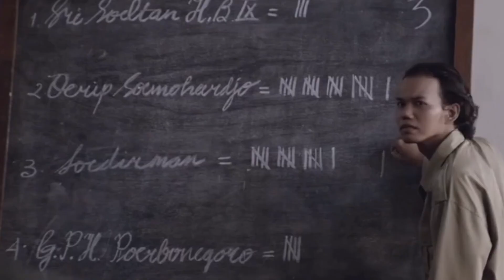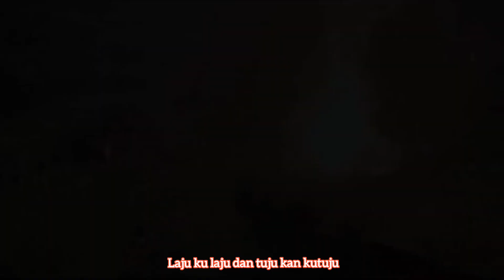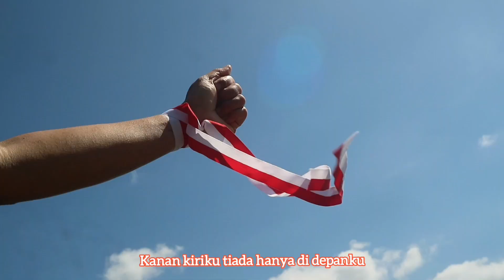Pop Shuvit - Marabahaya (Cover by Danny Julian)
Gak tau kenapa lagu ini menurut saya pribadi cocok untuk Kemerdekaan Negara Indonesia.
Bingung cari bahan, jadi Trailernya film Jenderal Soedirman dirasa cocok buat video aslinya.

Lagu ini aslinya Karya Pop Shuvit, dari Malaysia.

Terima Kasih udah Mau Menonton Video ini gais, mudah-mudahan menghibur dan bermanfaat tentunya. Serta bisa menghargai perjuangan para pahlawan-pahlawan terdahulu, termasuk Jenderal Soedirman.